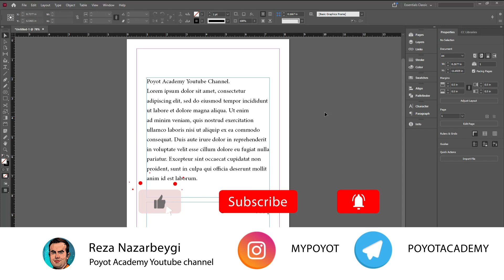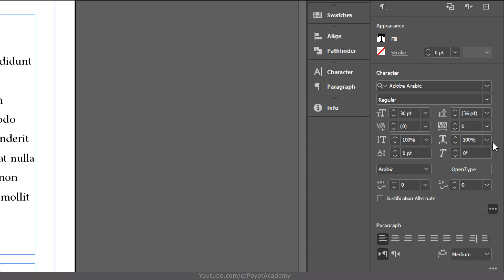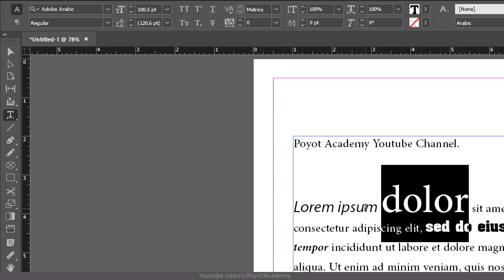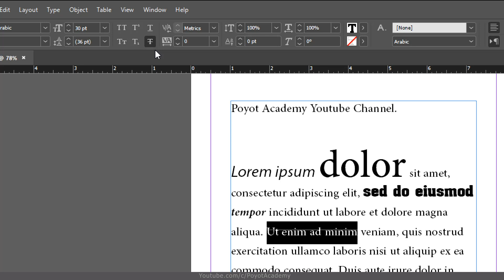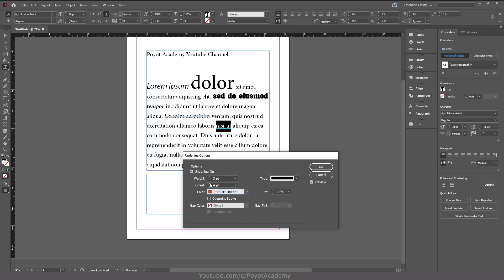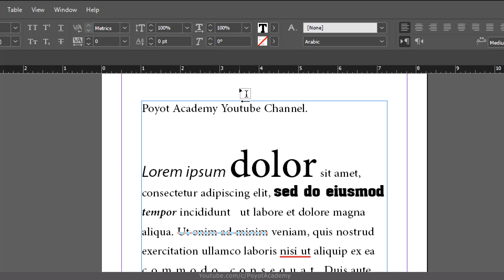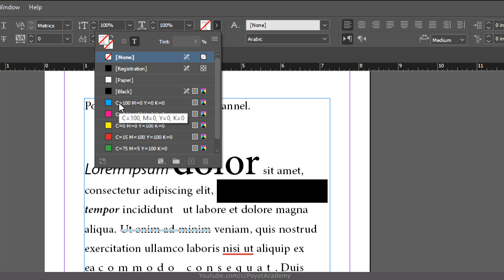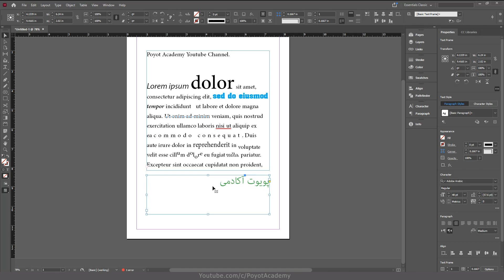آموزش ایندیزاین از صفر تا صد [درس 25] - ویرایش کارکترهای متنی - بخش اول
آموزش ایندیزاین از صفر تا صد درس بیست و پنجم: ویرایش کارکترهای متنی - بخش اول
Edit text in InDesign 2022 - Part 1
تو این ویدیو بهتون یاد میدم چطور متن رو ویرایش کنید و کارکترهای متنی در ایندیزاین رو ادیت کنید
آموزش دوره مقدماتی تا حرفه ای و از صفر تا صد ایندیزاین 2022 به صورت کامل و صد در صد رایگان
آموزش ایندیزاین از مقدماتی تا پیشرفته به طور کامل و به زبان فارسی و مناسب برای نسخه 2014 تا 2022 و حتی بعد از آن
اگه دوست دارید ایندیزاین رو به طور کامل یاد بگیرید با کانال پویوت همراه باشید